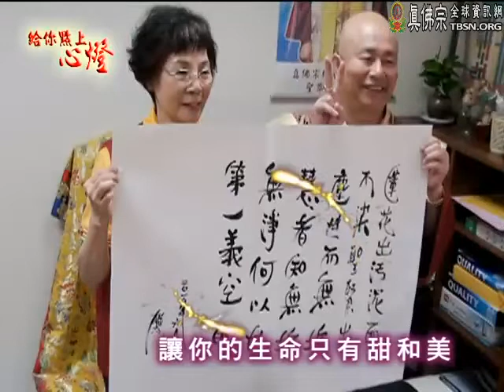師尊要回西雅圖了。師尊！我們好愛您！